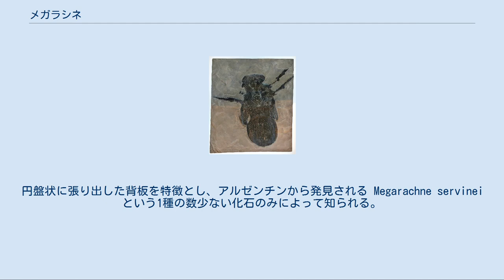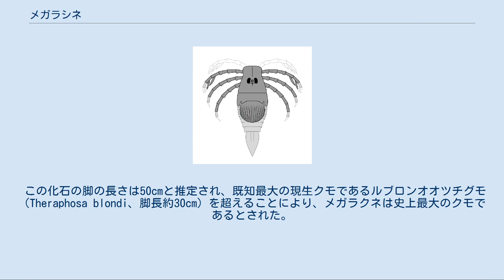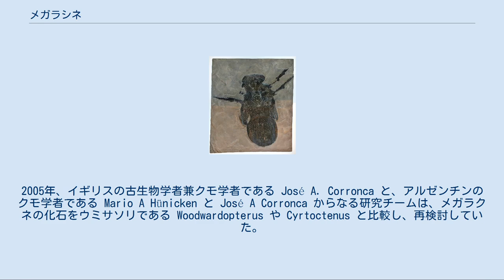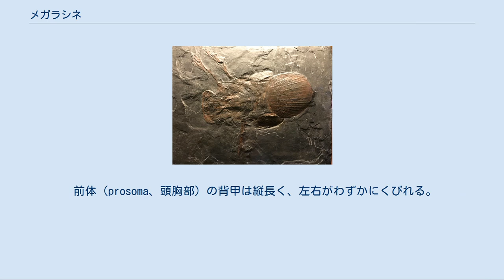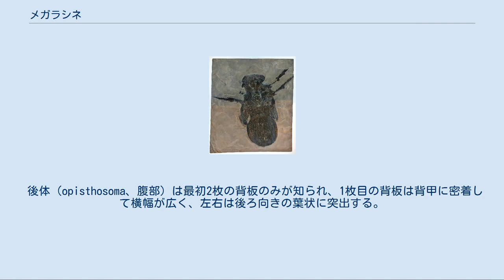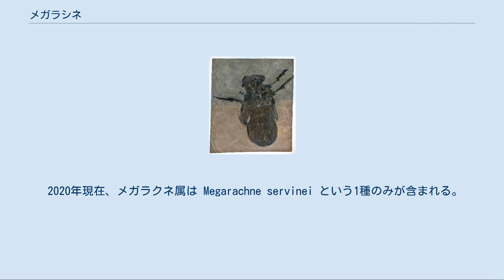メガラシネ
メガラクネ（Megarachne、またはメガラシネ）は、古生代石炭紀に生息したウミサソリの1属。
円盤状に張り出した背板を特徴とし、アルゼンチンから発見される Megarachne servinei という1種の数少ない化石のみによって知られる。
 本属が発見当初にクモと誤認されたことにより、学名「Megarachne」は古代ギリシア語の「μέγας（megas、巨大）」と「ἀράχνη（arachne、クモ）」の合成で、すなわち「巨大なクモ」を意味する。
 メガラクネは昔今を通じて鋏角類の節足動物と考えられるが、それ以降の本質に対する解釈は、2000年代を介して化石の発見によって大きく変わった。
1980年から巨大クモとして広く知られたが、この復元は後に疑問視され、やがて2005年にウミサソリであると判明した。
 メガラクネの化石（ホロタイプ、1枚目）と、巨大なクモと誤って復元されたメガラクネの模型（2枚目） 1980年、メガラクネはアルゼンチンの古生物学者 Mario Hünicken によって記載された。
ホロタイプ（正基準標本）となる化石 CORD-PZ 2110 は、アルゼンチンにおける、地質時代は石炭紀後期のアッセリアン期（およそ3億年前）に当たる Bajo de Véliz Formation から採取された。
 このホロタイプの本体は、大まかにくびれのある前半部と、筋のある円盤状の後半部の2部に分かれ、集約した数対の眼と数本の脚はその前半部の中央と両縁に配置される。
Hünicken 1980 は、本体の前後2部をそれぞれ「（くびれの介して分かれる）へら状の鋏角と台形の背甲」と「毛のある後体（腹部）」と判断し、集約した眼は全てが単眼で、メガラクネを巨大なトタテグモ下目（丈夫な体型と大きな鋏角を特徴とするクモの系統群）のクモと解釈していた。
また、そのホロタイプに対するX線マイクロトモグラフィ的解析で発見された裏側の痕跡も、クモらしき構造（鋏角の牙、脚の基節など）と解釈された。
 この化石の脚の長さは50cmと推定され、既知最大の現生クモであるルブロンオオツチグモ（Theraphosa blondi、脚長約30cm）を超えることにより、メガラクネは史上最大のクモであるとされた。
原記述が公表される以降、巨大なクモとして復元されるメガラクネは広く知られるようになり、その姿は各地の博物館で展示され・ドキュメンタリーにも採用されるほどである。
 しかしこの解釈は、後に多くにクモ学者に疑わしく見受けられ、特にその "背甲" は後方近くに1本の溝が走りことと、"鋏角" がへら状であることはクモにしては異様である。
しかし、メガラクネのホロタイプは長らく銀行の金庫に保存されており、直接に研究できず、その石膏模型しか入手できなかった。
 ウミサソリとして新たに復元されたメガラクネ。
前方の脚と各脚の先端（破線）は不明で、後体の後半部や尾節など（薄灰色）は近縁の Woodwardopterus に基づいて復元された。
 2つ目のメガラクネの化石は後にホロタイプと同じ発見地で見つかり、この新たな化石はホロタイプにある "鋏角" と "腹部" を欠けているが、代わりに背甲の両縁と脚の基部が保存される。
2005年、イギリスの古生物学者兼クモ学者である José A. Corronca と、アルゼンチンのクモ学者である Mario A Hünicken と José A Corronca からなる研究チームは、メガラクネの化石をウミサソリである Woodwardopterus や Cyrtoctenus と比較し、再検討していた。
結果としてメガラクネの化石はクモの特徴を欠き、外骨格の表面構造はウミサソリ的で、各部位の形態も前述のウミサソリの背甲・眼・背板・脚によく吻合しており、本属はそれらに近縁のウミサソリであると判明した。
すなわち、メガラクネの2つの化石とも後体（ウミサソリの縦長い後半部）の大半を欠損したウミサソリであり、ホロタイプでクモ的と解釈された部分の本質は、次の通りに解明された。
 "鋏角" → 背甲の前半部 "両鋏角の境目" → 背甲前半中央の隆起線 "背甲" → 背甲の後半部と後体1枚目の背板 "背甲後方の溝" → 背甲と後体の境目 "集約した数対の単眼" → 各1対の単眼と複眼 "後体" → 後体2枚目の背板 また、Hünicken 1980 でX線マイクロトモグラフィによって発見されるホロタイプの裏側の痕跡は、該当化石に由来...